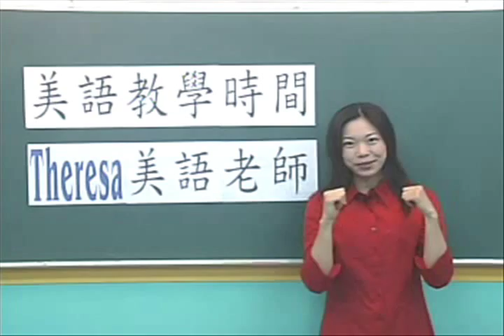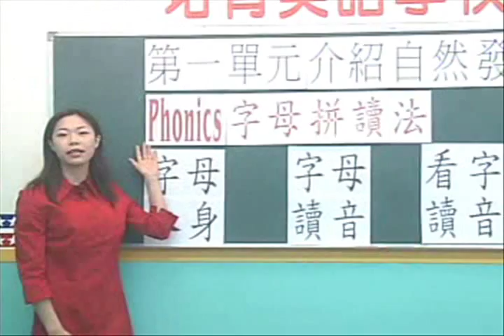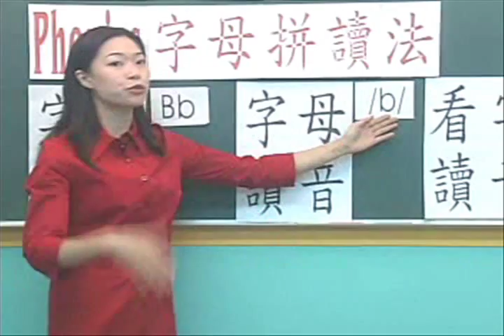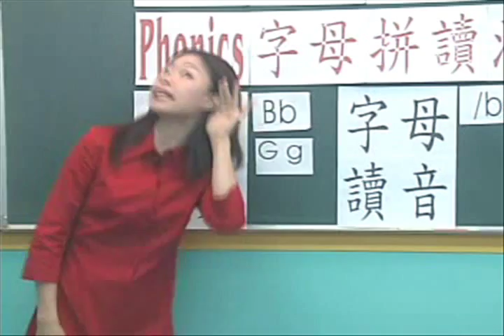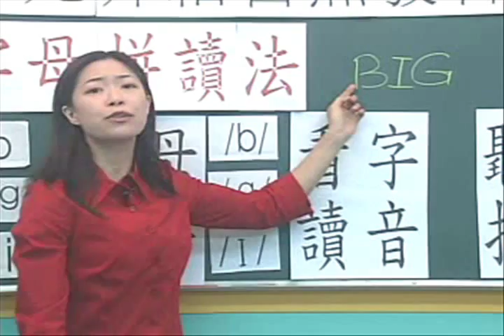培育美語教學系列--自然發音-01-a.wmv(何謂發音)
由培育美語學校35位中外籍教師編輯出版的"勾引英文系列(Get Hooked On English)"第一輯"自然發音v.s K.K 音標.